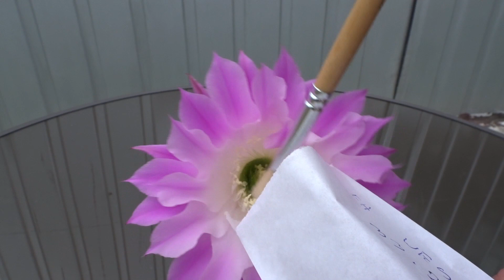Moje kaktusy #7 ECHINOPSIS WESSNER 33.2005, czyli zaskakująca zmiana barwy kwiatu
Kolejny film z serii, w której będę przedstawiać moje kaktusy.  Dziś zapraszam na prezentację kolejnej hybrydy Echinopsis od Wessnera.